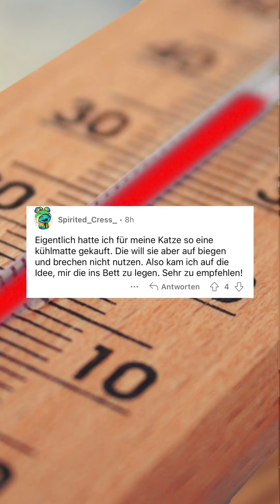Was hilft dir?🤣